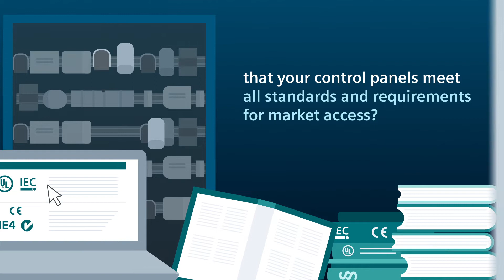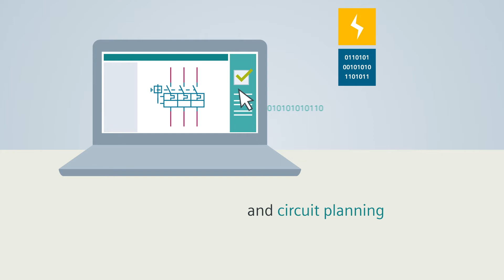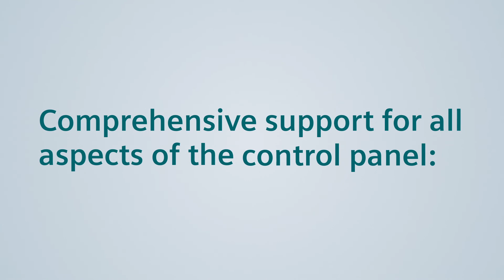Integrated Control Panels - Holistic support for the control panel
Want to save time and effort? With the range of solutions from Siemens, you can easily optimize all aspects of control panel building. From preparation and design to construction and all the way to service and support, we offer you a perfectly coordinated control panel solution. With expert know-how, tools and data for digitalization in engineering, and an aligned product and system portfolio, we ensure long-term success and greater competitiveness. That’s what the comprehensive approach of Integrated Control Panels stands for.

Integrated Control Panels - The easy way to optimized control panels